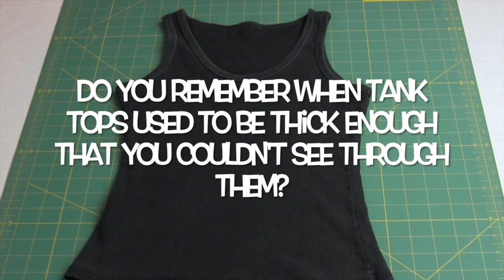DIY Summer Top Series #1: TANK TOP REMAKE with ORGANZA Binding Sewing Tutorial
Transform your ordinary tank into a high-end piece by adding organza binding. Give your blazer or cardigan BAM with this tank layered underneath. An easy transformation!

FYI: If also remaking the armholes, I would cut the existing binding away - which would be a 2-step sewing process. This would reduce the bulk underneath the arms.

Also, if you used these same steps to cut away the pre-existing binding around the neck, it would have a great effect as well - giving it a more sheer look.